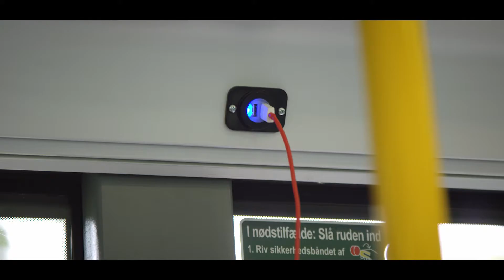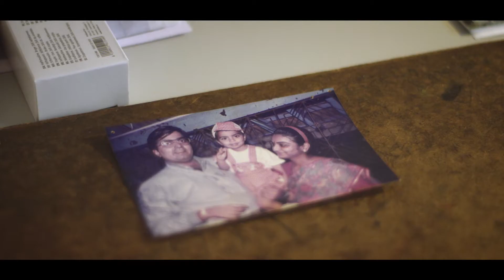Anant, Sustainable Energy, DTU – Technical University of Denmark (in English)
DTU’s study programmes are crossdisciplinary, you get hands-on access to world-class facilities, and you engage in project-based assignments where you can apply your theoretical knowledge to solve real-life problems.